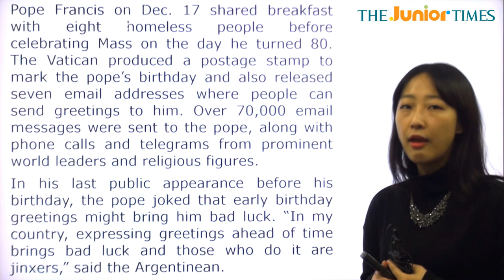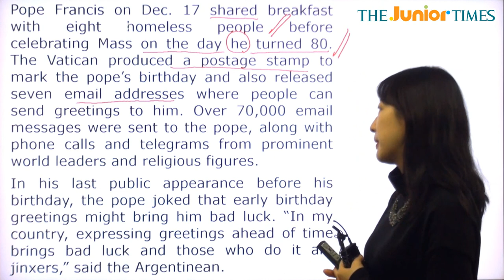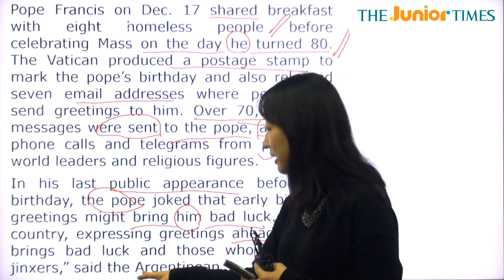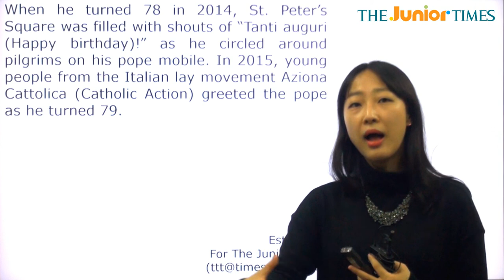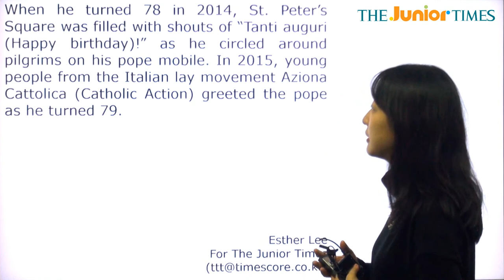Pope Turns 80 - 전나리 선생님과 함께 하는 Hot Issue 동영상 강의 ( The Junior Times - No.665 )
프란체스코 교황 팔순잔치